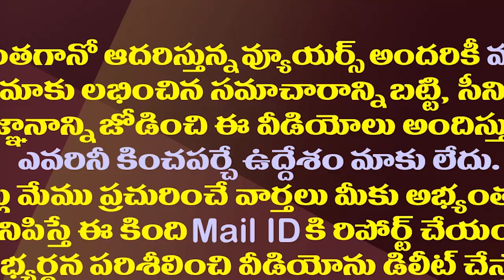జగన్ ఆ రెండు పదవుల్నివీరిద్దరికీ రిజర్వ్ చేశారట| YS Jagan Reserved Two Posts For These Two Leaders